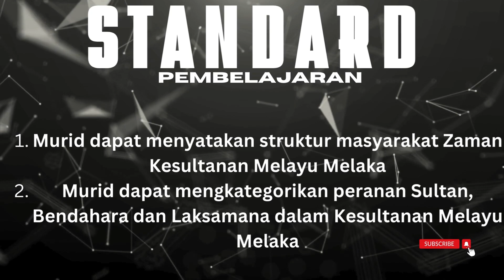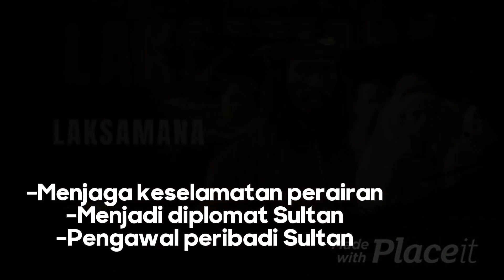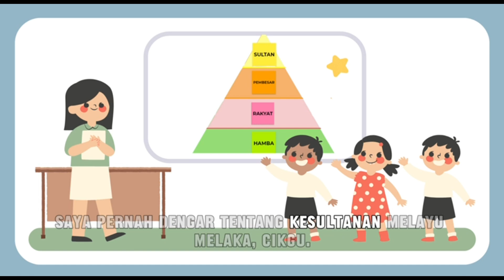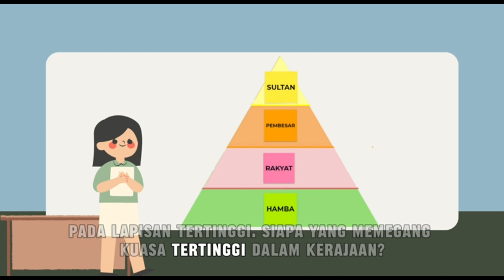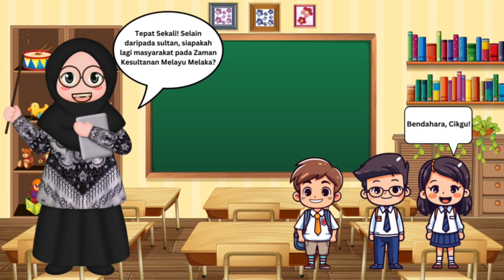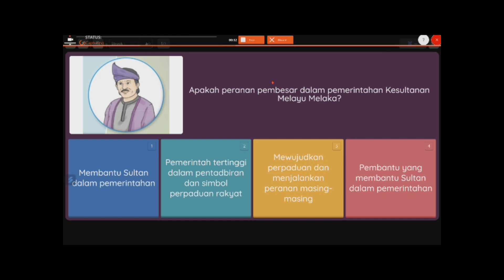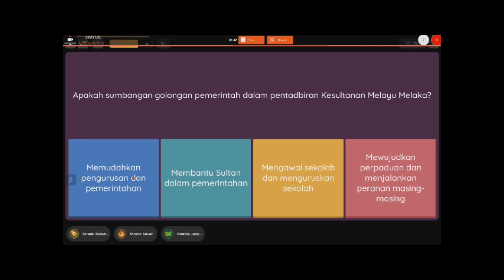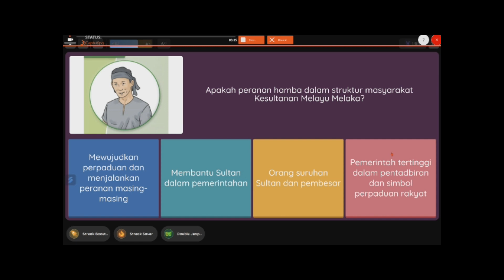GGGA5613_SET25_Kump 12_2023/2024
SEJARAH TAHUN 5_KESULTANAN MELAYU MELAKA